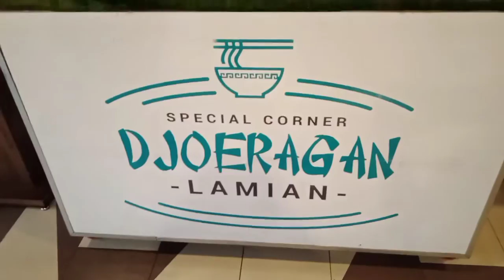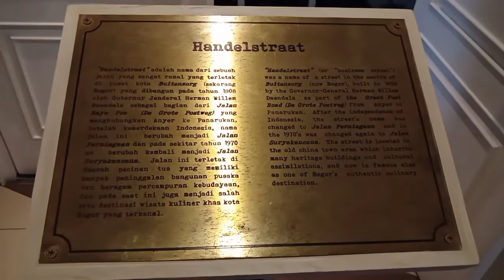268 - Resto & Lounge of Hotel 101 Bogor